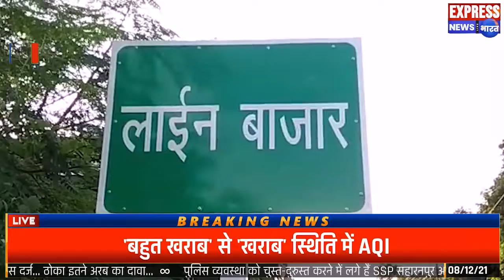गोपालगंज बिहार......तिलक समोरिह से चोरी हुआ पिकअप गाड़ी............